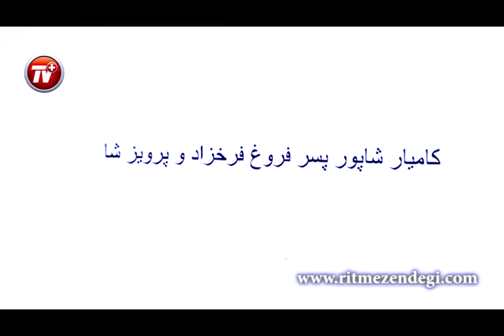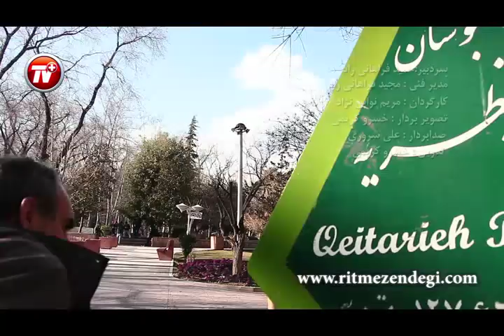پسر فروغ فرخزاد خواننده دوره گرد پارک قیطریه!/مستندی تکان دهنده-قسمت اول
وقتی 3 ساله بود، مادرش فروغ فرخزاد از پدرش پرویز شاپور جدا شد. پدرش هیچ وقت اجازه نداد مادرش را ببیند. کامیار در خانه مادربزرگش با عمو و پدرش زندگی کرد. فروغ در همان سال‌ها پسری به اسم حسین منصوری را از جذام خانه باباباغی به فرزندخواندگی قبول کرد که بعدها حسین در مصاحبه‌ای گفت دلیل انتخابش توسط فروغ به خاطر شباهت بی اندازه حسین به کامیار بوده است. کامیار 8 سال در انگلیس زندگی کرد. اول فیزیک و بعد مهندسی برق را خواند و رها کرد و در نهایت لیسانس نقاشی گرفت. کامیار 2کتاب شعر دارد. نقاشی می‌کشد و گیتار می‌زند. در شرایطی که کتاب‌های مادرش همیشه در صدر فروش عنوان‌های کتاب بوده و آمار فروش کتاب‌های پرویز شاپور (پدر کاریکلماتور ایران) هم بالاست، ولی چه کسی می‌داند این روزها کامیار پسر فروغ فرخزاد کجاست و چه می‌کند؟